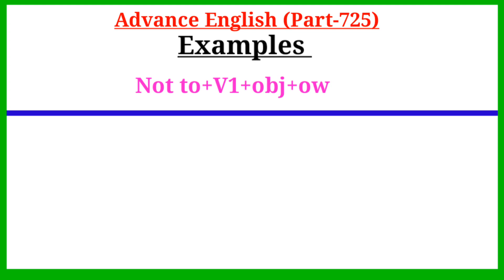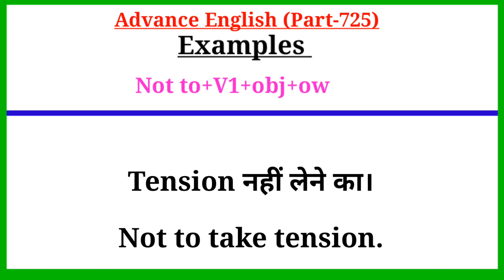Advance English Structure Part 725 / Advance English Structure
Your Quories-:
advance english
advanced english
advanced structure
english structure
spoken english